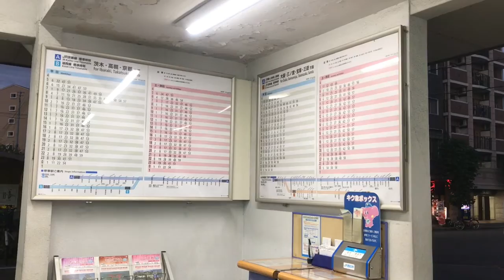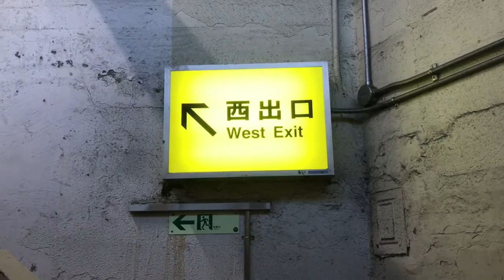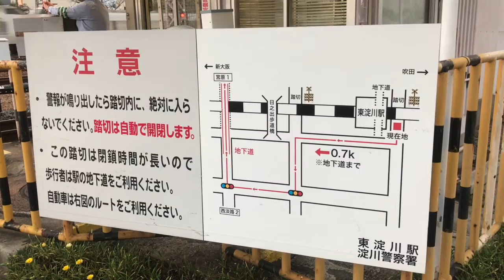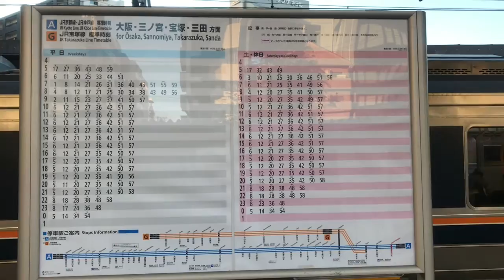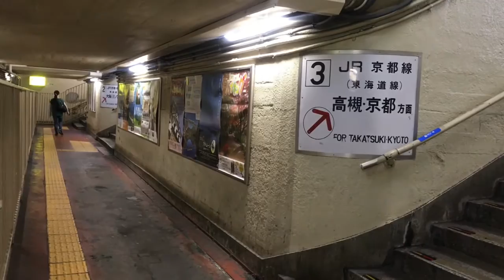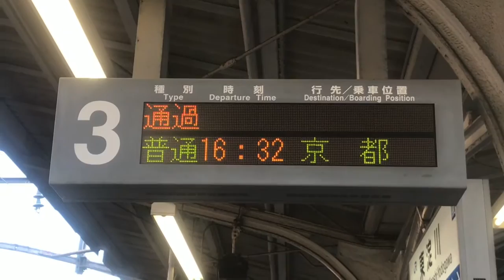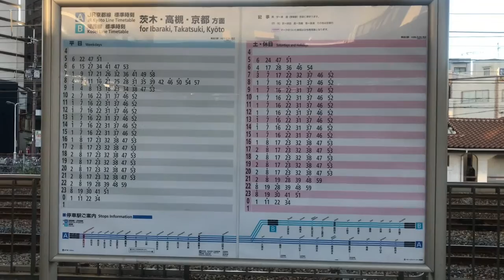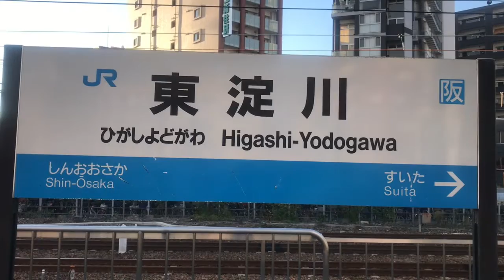【JR京都線】東淀川駅 20161017